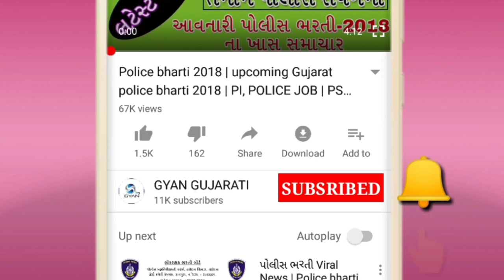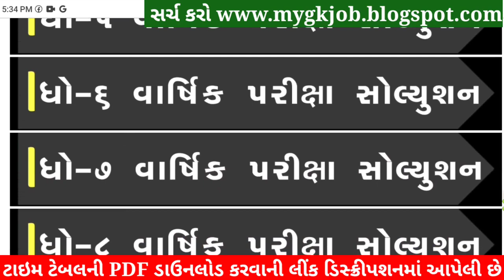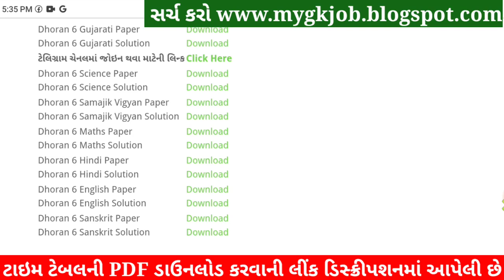STD 6 English Paper Solution 2022 April, Dhoran 6 English Paper Solution 2022 STD 6 English 80 Marks